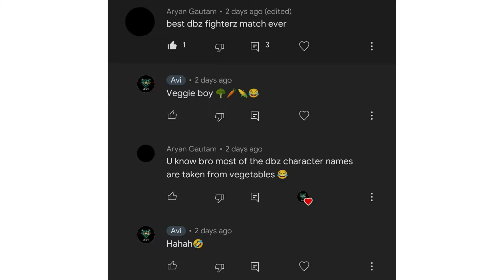DRAGON BALL FIGHTERZ |MAMA VS CPU| EP #7 | S4 | FUN GAMEPLAY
makkalae this is just a fun stream with frnds , sit back.. earphones on.. njoyy , hope u like it ..SHOT AHH..
EVERY DAY VIDEO @10AM AND 6PM !! (IST)
DROP U R BEST CLUTCHES & FUNNY MOMENTS@
KUTTY STORY:

CAPTAIN AMERICA: HOW DID U MANAGE TO ENDURE THE LOCKDOWN
GAMERS : THIS IS MY SECRET CAPTAIN
I HAVE ALWAYS BEEN  IN LOCKDOWN !!!
THE END.
Playing with : myself - SHINOBI (the one who spams y combos)

nameless boss (mama)-(the one who taught us to play)

mobile i use to play \\\ POCO X3

ABOUT ME :
just an ANONYMOUS GUY